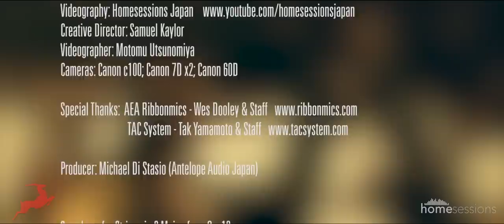Zen Studio Records The Tokyo Sinfonia In Oji Hall | Antelope Audio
Zen Studio records The Tokyo Sinfonia, as conducted by Robert Rÿker in Oji Hall.

Symphony for Strings in C Major, from Op. 19
2nd Mov.: Scherzo - Vivo
Mily Balakirev, arr. Robert Rÿker

VIOLINS I
Mika Hasegawa, Concert Master
Natsuko Haga
Kuriko Yokoyama
Tomoko Joho
Sayaka Kanazawa

VIOLINS II
Kae Sugihara, Principal
Tamaki Goto
Nagisa Sakaki
Maiko Kubokawa
Keiko Kawamata

VIOLAS
Mineko Rikihisa, Principal
Tomoko Yanagisawa
Chiharu Moriyama
Kumiko Mano

VIOLONCELLOS
China Azuma, Principal
Yoshihito Takahashi
Kentaro Okazaki

CONTRABASSES
Satoshi Suzuki, Principal
Jun Nakagawa

Microphones:  AEA Ribbonmics - A840, R84, N22, and R92

Creative Director: Samuel Kaylor
Videographer: Motomu Utsunomiya
Cameras: Canon c100; Canon 7D x2; Canon 60D

Producer: Michael Di Stasio (Antelope Audio Japan)

Robert Rÿker serves as Music Director of the Tokyo Sinfonia. A pioneer and an innovator, he has founded orchestras on three continents – the National Philharmonic of India, the North Bay Symphony in Canada, and the Tokyo Sinfonia. He credits his long association with Zubin Mehta to have been a seminal influence upon his own formation as an orchestra conductor and interpretive musician.